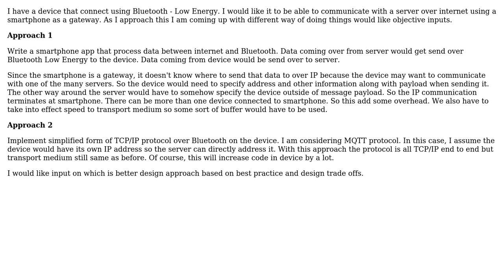Software Engineering: Creating a internet gateway for bluetooth low energy device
With thanks & praise to God, and with thanks to the many people who have made this project possible! | Content (except music & images) licensed under CC BY-SA | Music | Images & others | With thanks to user RealTimeEngineer91 user lennon310 user Bart van Ingen Schenau and the Stack Exchange Network Trademarks are property of their respective owners. You are responsible for your own actions.